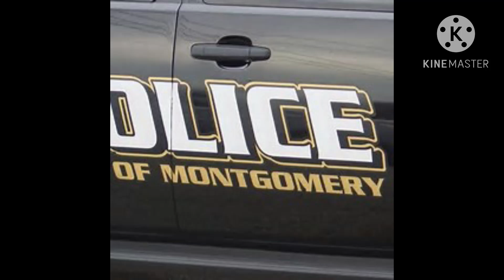Montgomery Police Investigated A Fatal Car Crash That Left One Womsn Dead!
Montgomery Newz